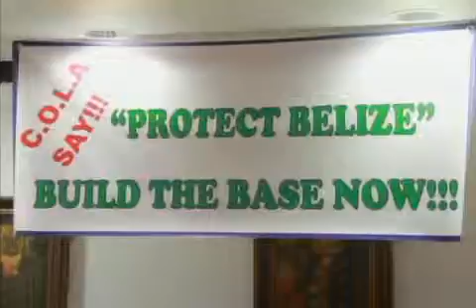President Says COLA is Not Pushing Opposition's Agenda